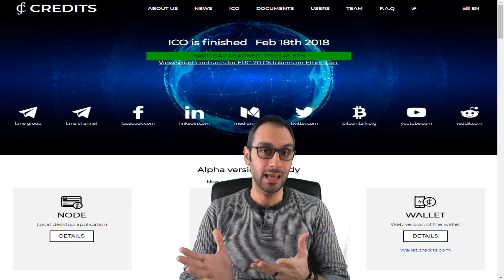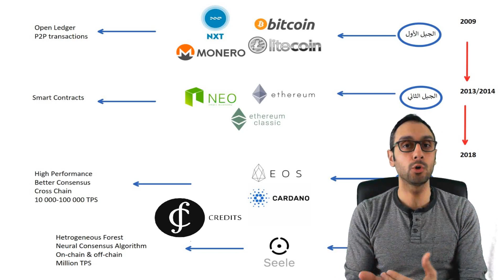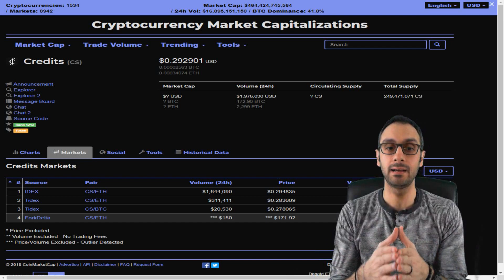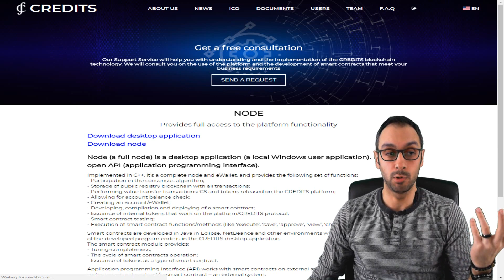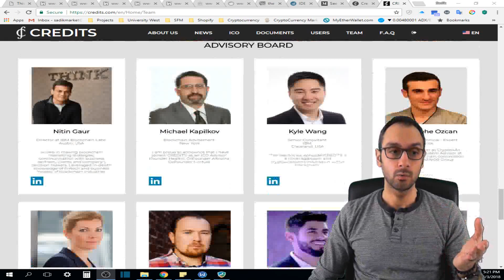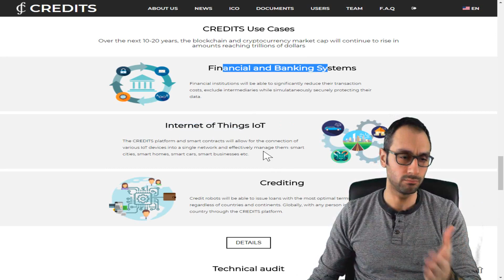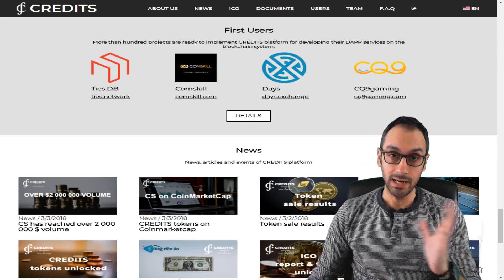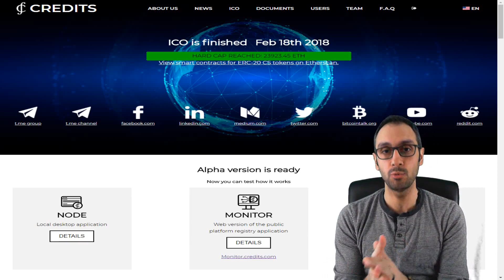Credits CS عملة بلوكتشين واعدة واطلاق قريب للمنصة خاصتها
Credits CS عملة بلوك تشين واعدة واطلاق قريب للمنصة خاصتها
إعداد و تقديم صديق بيطار